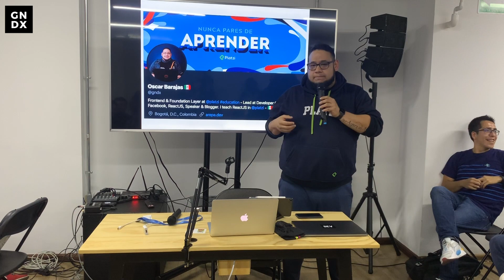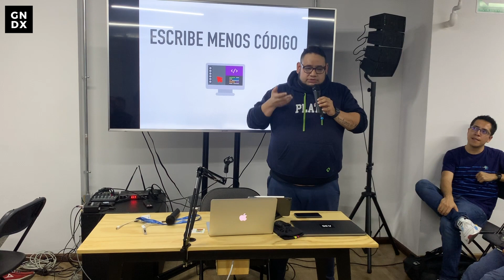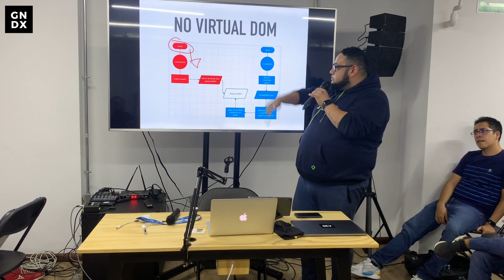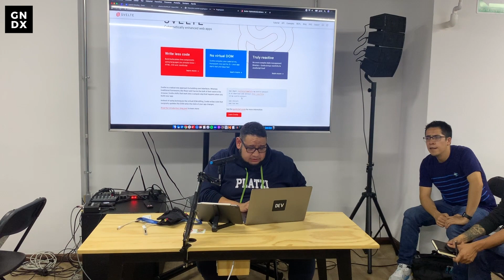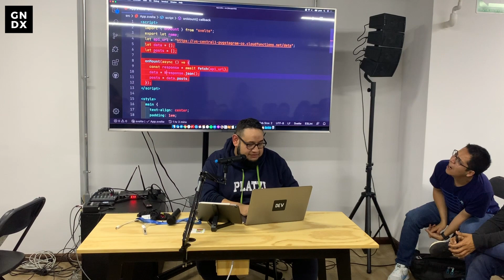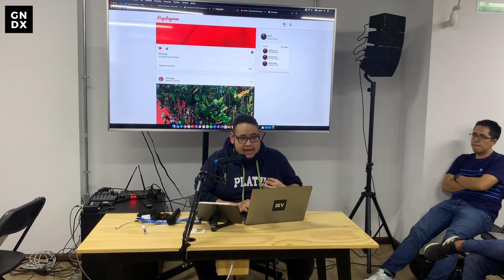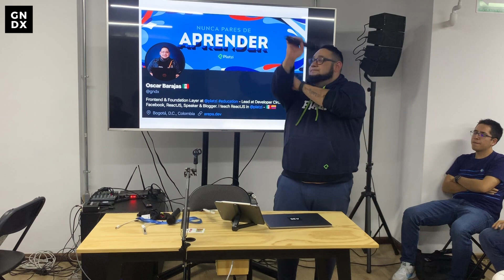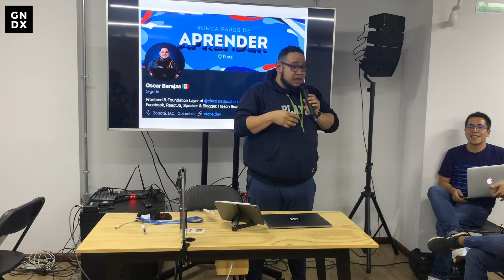¿Qué es Svelte.js? - Oscar Barajas Tavares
Charla para Eventloop MX, miércoles 4 de marzo del 2019 en la ciudad de México.

Svelte un nuevo framework de JavaScript que nos permite construir interfaces de usuario. Es considerado el nuevo competidor en la batalla de los frontends donde compiten React, Angular o Vue.

Svelte ha cambiado la forma en que trabajan los frameworks o librerías populares del momento, Svelte se ejecuta en tiempo de compilación convirtiendo sus componentes en código imperativo altamente eficiente.